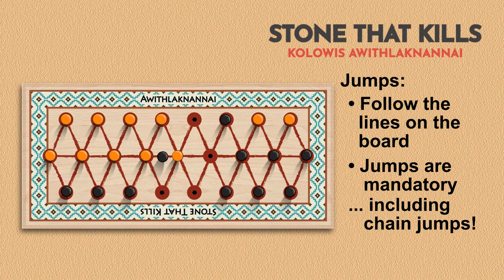I have a Stone That Kills in my Game Room! This "Fighting Serpents" game is centuries old.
The story of this game is centuries old and an example of cultural exchange. When the Spanish conquistadores came to the new world, they brought their games with them. Although a direct connection is not clear, evidence infers that this series of games was highly influenced by Anquerques, popular in southeastern Europe at the time.

This is a two-player jump-and-capture game with moves similar to Alquerques. It's called "Awithlaknannai" by the Zuni people of southwestern North America, and can be found in several sizes. NewVenture offers two of these in our catalog (see links below).

Fast, fun, and playable by a wide range of ages and interests.

And don't forget to visit us on Facebook or the Website!
And be sure to play every day!